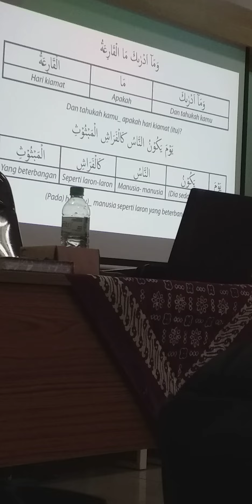Pelatihan Tahsin dan Sertifikasi Turjuman Al Qur'an Metode Ummi